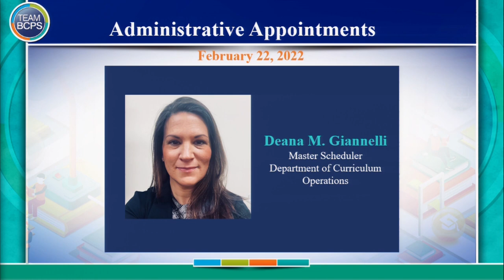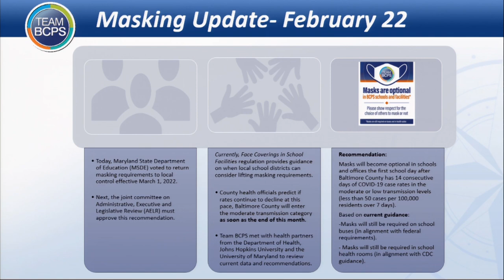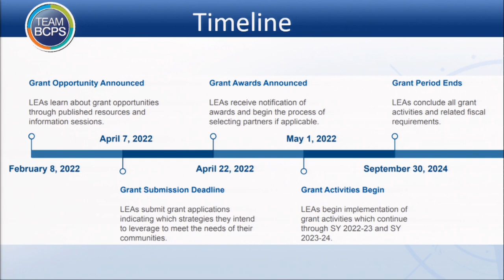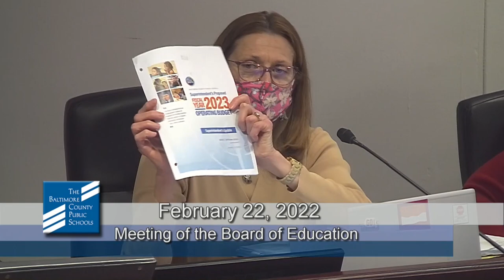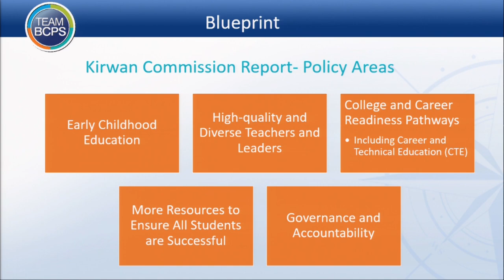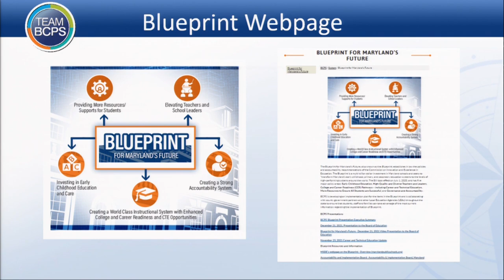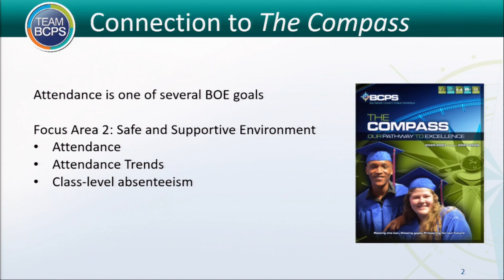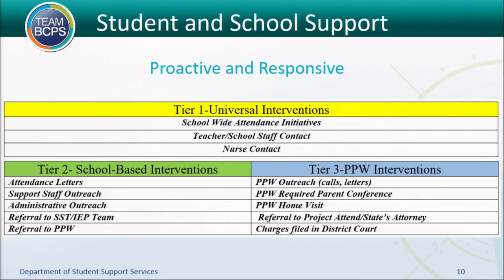Meeting of the Board of Education 2-22-22